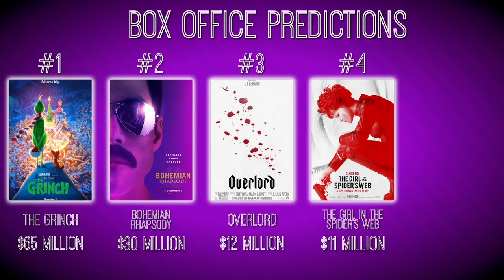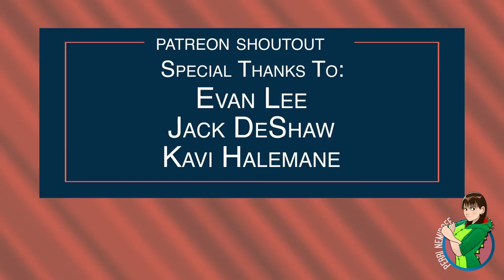The Grinch Box Office Predictions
Just in time for the start of the holiday season, we're getting Illumination Entertainment's The Grinch. Is the movie bound to be another big hit for the animation studio? And what about Overlord and The Girl in the Spider's Web? Do they have a shot at making a nice chunk of change this weekend? Find out what I think in this week's box office predictions!